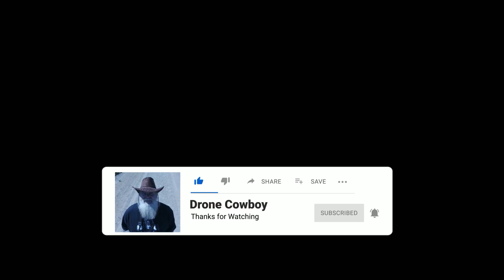Carleton sur Mer Gaspésie Québec Canada 🍁 Mavic Mini3 Pro 🍁2024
Auteur Compositeur Manuel Brault.

Carleton-sur-Mer est connue depuis longtemps comme une station balnéaire. Au milieu du 19e siècle, le village était déjà un lieu de villégiature populaire pour les citadins. Au fil des ans, la tendance a gagné du terrain et, aujourd'hui, Carleton-sur-Mer est l'une des premières destinations touristiques de la région.

Un Paradis gourmand
Bien manger est une tradition ici. La cuisine française, italienne, japonaise et marocaine est à l'honneur, et bien sûr, il y a tous ces délicieux poissons et fruits de mer. À Carleton-sur-Mer, les aficionados de la gastronomie ont tellement de choix.

Mont Saint-Joseph
Rendez-vous au sommet de 555 mètres, à pied ou en voiture, pour admirer un panorama à couper le souffle sur la mer et les montagnes. Vous pouvez visiter l'Oratoire Notre-Dame, une chapelle bretonne construite en 1935, célèbre pour ses mosaïques et ses vitraux.

Sentiers de randonnée
Des sentiers interconnectés et aménagés en toute sécurité avec de nombreux ponts, escaliers et belvédères vous mèneront aux sommets des massifs du mont Saint-Joseph (555 mètres) et du mont Carleton (613 mètres). Profitez-en à pied ou à vélo.

Quai des arts
Si vous recherchez du théâtre, des spectacles musicaux, des expositions d’art ou une bibliothèque, ce splendide centre culturel abrite tout cela sous un même toit.

Promenade en bord de mer
Longue d'un kilomètre, avec des bancs çà et là en cours de route, cette nouvelle promenade longe la plage municipale et la relie à la rue du Quai. Promenez-vous au bord de la mer, admirez la vue avec votre amoureux, votre famille, vos amis ou même tout seul.

Pointe Tracadigash
Situé à l'extrémité du banc de sable au-delà du camping, c'est un endroit idéal pour admirer le coucher de soleil, visiter le phare ou écouter un discours sur la nature ou un conte raconté par un conteur.

Camping
Avantageusement situé sur un point s'étendant dans la baie, notre camping vous offre une vue extraordinaire sur les montagnes et la baie. Vous pouvez réserver votre séjour en ligne à tout moment de l'année.

Piste cyclable
Un réseau de 6 km de pistes cyclables borde le marais salant de Carleton de la pointe Tracadigash à l'extrémité ouest du camping jusqu'à la Route du Quai.

Terrain de golf
Y a-t-il quelque chose de mieux à ajouter au plaisir de vos vacances qu'une partie de golf? Le parcours de golf 18 trous offre en prime une vue imprenable sur la mer et la montagne.

Carleton-sur-Mer has long been known as a resort. By the mid-19th century, the village was already a popular vacation spot for city dwellers. Over the years, the trend has gained ground, and today, Carleton-sur-Mer is one of the region’s foremost tourist destinations.

A gourmet paradise
Eating well is a tradition here. French, Italian, Japanese, and Moroccan cuisine all have pride in place, and of course, there’s all that delicious fish and seafood. In Carleton-sur-Mer, fine food aficionados have so many choices.

Mont Saint-Joseph
Make your way to the 555-meter-high summit, on foot or by car, to admire a breathtaking panorama of the sea and mountains. You can visit the Oratoire Notre Dame, a Brittany chapel built in 1935, famous for its mosaics and stained glass windows.

Hiking trails
Interconnected and safely laid out trails featuring numerous bridges, stairs, and look-outs will take you to the summits of the Mont Saint-Joseph (555 meters) and Mont Carleton (613 meters) massifs. Enjoy them on foot or on your bike.

Quai des arts
If you’re looking for theatre, music performances, art shows, or a library, this splendid cultural center houses all of these under a single roof.

Beachside boardwalk
One kilometer in length, with benches here and there along the way, this new boardwalk runs along the municipal beach and connects it to Rue du Quai. Stroll down by the sea, admire the view with your sweetheart, family, friends, or even all on your own.

Pointe Tracadigash
Located at the tip of the sandspit beyond the campground, this is an ideal place from which to admire the sunset, visit the lighthouse or listen to a nature talk or a tale told by a storyteller.

Campground
Advantageously situated on a point stretching out into the bay, our campground offers you an extraordinary vista encompassing mountains and the bay. You can book your stay online at any time of the year.

Cycling trail
A 6-km network of cycling trails borders the Carleton salt marsh from Pointe Tracadigash at the western edge of the campground to Route du Quai.